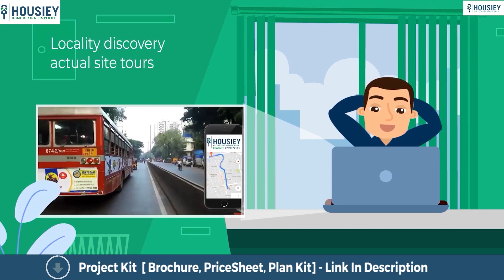Park Infinia Phursungi Pune | Project Walkthrough | Kumar Properties Pune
Park Infinia Phursungi Pune Project Walkthrough along with Kumar Properties Pune Review overview, plans, pricing

- Pros &Cons
- Unboxing / Sample Flat Videos
- 3D Viewing

Kumar Park Infinia phursungi Project Overview
Kumar Infinia will be constructed on 41 Acres, 44 Towers, G+14 Floors, 2BHK  premium residences.

Park Infinia Phursungi location
Project is located Next to Fursungi-Bhekrai Nagar Road, Fursungi, pune with -
Fursungi-Bhekrai Nagar - 220m
Fursungi It Park - 1.2km
Saswad Road - 850m

Kumar Park Infinia Amenities
All apartments are unfurnished with branded fittings and fixtures with
Vitrified Tiles, Anti-skid Tiles For Balconies/Terraces, Ceramic Sanitary Ware Of Reputed Brand and Many More.

Park Infinia External Amenities
Project has 25+ luxurious amenities with likes of -
1) Club House
2) Gymnasium
3) Multipurpose Hall
4) Swimming Pool
5)Badminton Court and many more.

Kumar Infinia Phursungi Parking
Project has one type of car parking facility which are as follows -
1) Ground Parking

Park Infinia PunePossession -
Rera Possession   - September  2024
Target Possession - September  2024

Kumar Infinia project has 2BHK & 3BHK  premium residences with -
2 BHK Area   - 764 sq ft

Kumar infinia phursungi pune floor plans
All Tower floor plan will have 4 flats, 2 lifts & 2 staircases on each floor.

Maintenance -
Park Infinia Phursungi Pune Project maintenance varies with the configuration and the carpet area which are as follows-
2 BHK - Rs 5000

Kumar Park Infinia project 2 BHK sample flat is ready to view at site.

project price & its details can be known at the price section & Project brochure can be downloaded from the link mentioned below. Project has been praised by the home buyers & its reviews is 4 out of 5 from over all the clients who have visited the site.

So everyone this was the Sample Flat of a residential project - Park Infinia by Kumar Properties located in Phursungi.